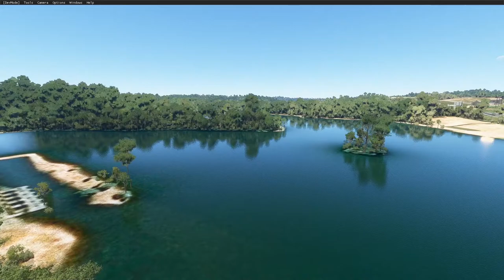Flight Simulator 2020 vs X Plane 11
Configuração de hardware:

16GB de RAM DDR4 2400MHZ
GTX 1070TI 8GB
Fonte 650W